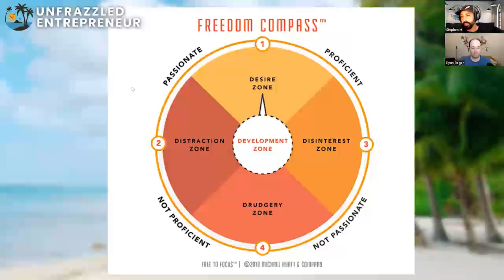Grow YOUR Social Media Marketing With this Simple Tip | Grow Social Media Following Faster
In this YouTube video learn how to Grow YOUR Social Media Marketing With this Simple Tip | Grow Social Media Following Faster . Learn The Best Social Media Strategy for EVERY Business in 2022 In this video The WingmanVA crew goes into the BEST SOCIAL MEDIA STRATEGY for any business in 2022.

What’s your favorite and least favorite social platforms as a consumer? We’d love to see your answers in the comment section below!

The Unfrazzled Entrepreneurs Podcast Episodes

⏱️TIMESTAMPS⏱️
0:00 Intro